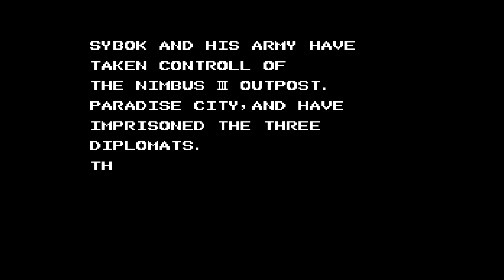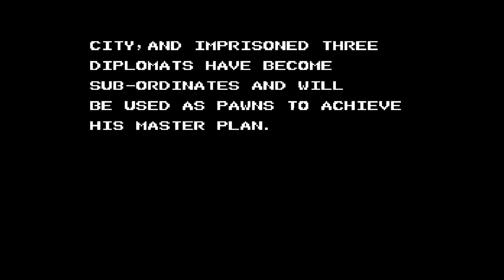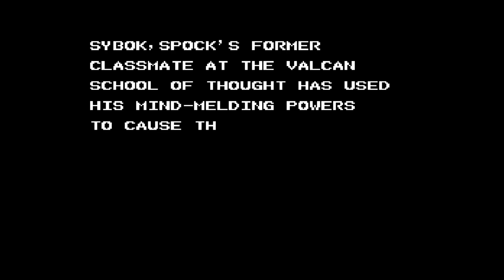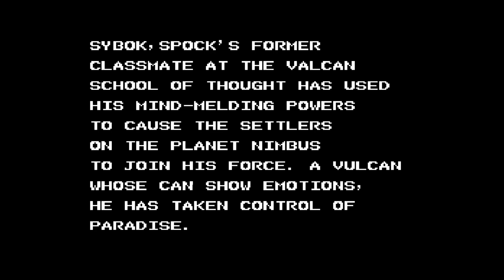[NES 게임] 스타트렉 5 - 마지막 개척지(1989)